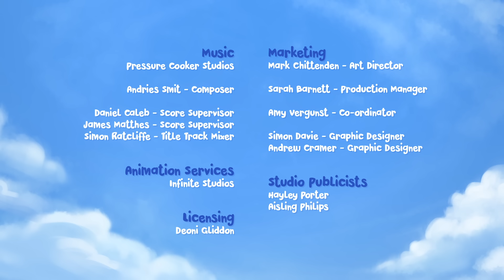Jungle Beat- Munki and Trunk Season 4 Episode 6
When a game of catch goes badly wrong, Munki is sent flying to Antarctica. He starts the long journey back home and meets some strange new friends on the way. Meanwhile, Trunk crosses canyons, deserts and seas, searching for her missing friend. They finally reunite on a desert island in the middle of the ocean. They're half way around the world - how do they get home?

Welcome to the Official Munki and Trunk Channel and the home of Munki and his best friend Trunk on YouTube!